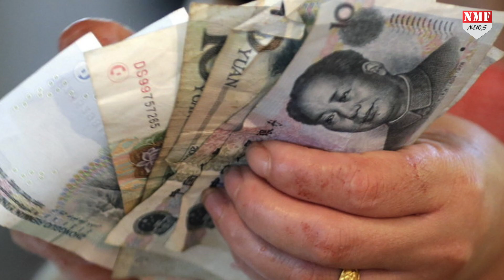China की गरीबी दूर करने के लिए Xi Jinping लाए ऐसा फॉर्मूला कि अमीरों की नींद उड़ गई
चीन ने गरीबी दूर करने के लिए उस हैरतअंगेज कारनामे को अपना लिया है.जिसके बाद अमीरों की शामत आ गई है.जानिए इस खबर में चीन का गरीबी दूर करने का कारनामा